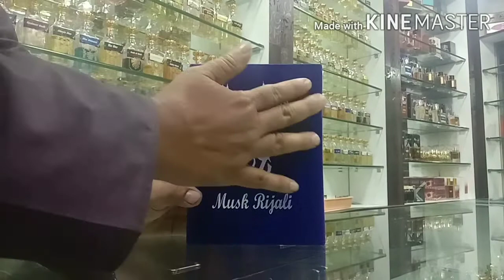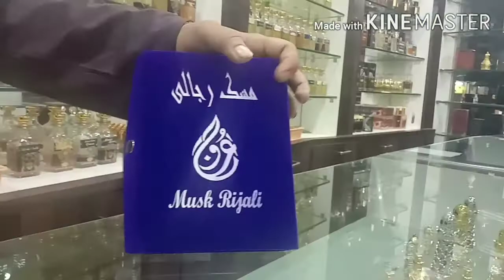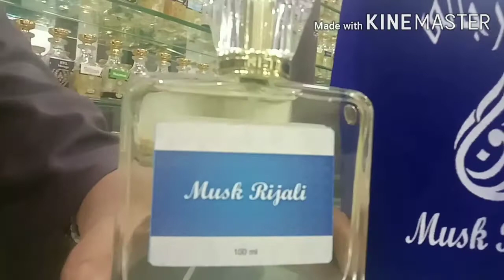Best Musk perfume for Men ---Musk Rijali [Perfume Trends Chennai]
Perfume Trends Chennai